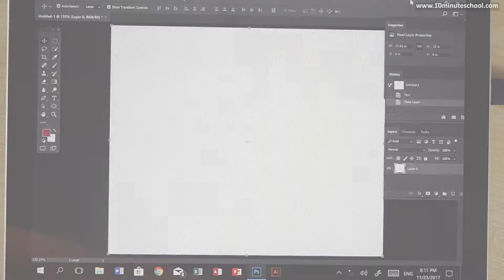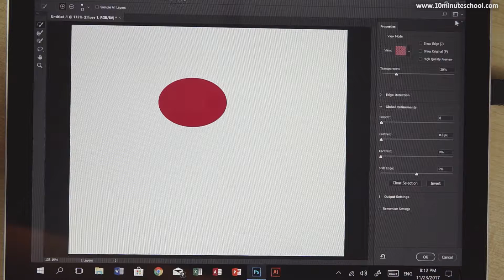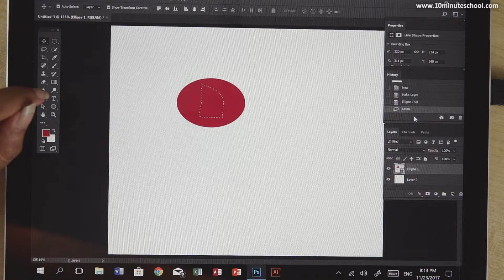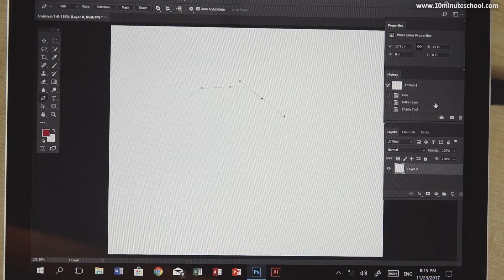০৫.৫৮. অধ্যায় ৫ : মাল্টিমিডিয়া ও গ্রাফিক্স - ব্যাবহারিক : হিস্টোরি প্যানেল থেকে অ্যাকশন ডিলিট [SSC]